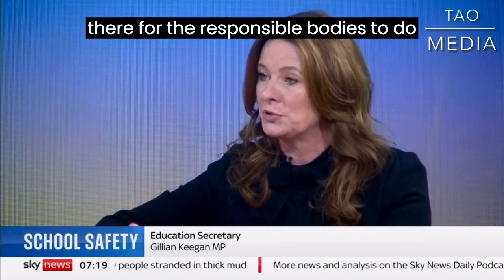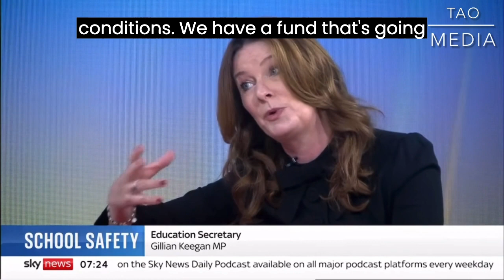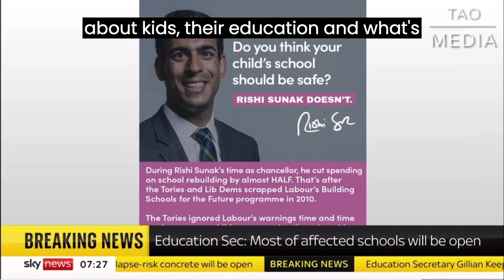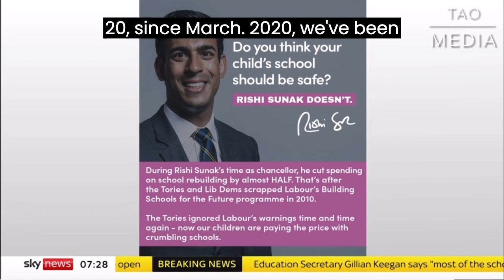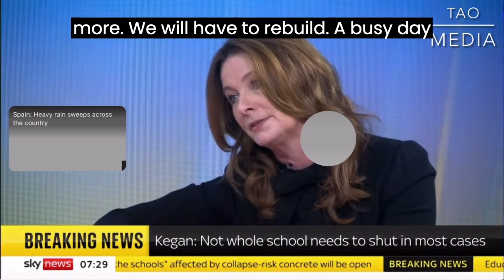breaking news and Politics MAJORITY OF SCHOOLS REMAIN OPEN.